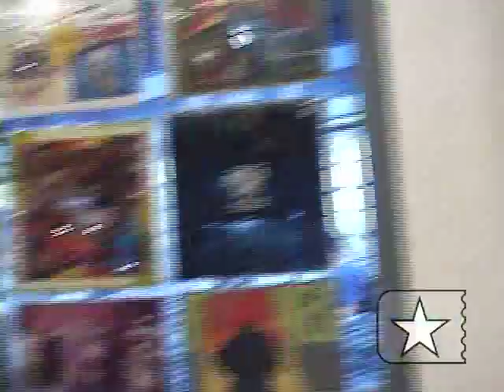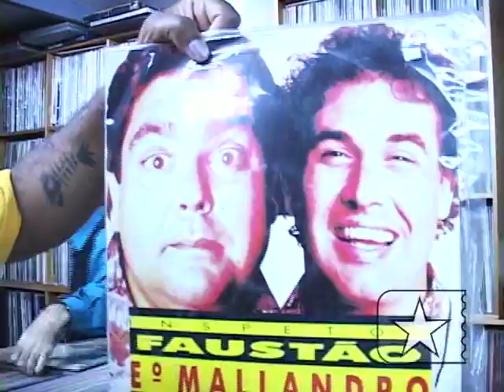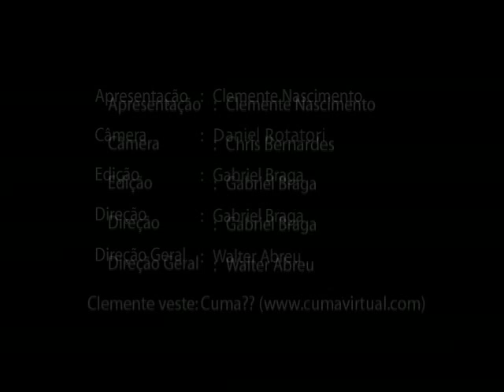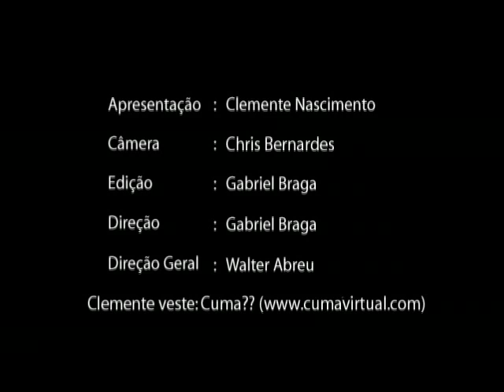Luis Calanca da Baratos e Afins: "já tinha experiência em vender drogas!" - Pé na Porta 1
Clemente, do Inocentes, conversa com Luis Calanca da Baratos e Afins: "já tinha experiência em vender drogas!" - Pé na Porta 1